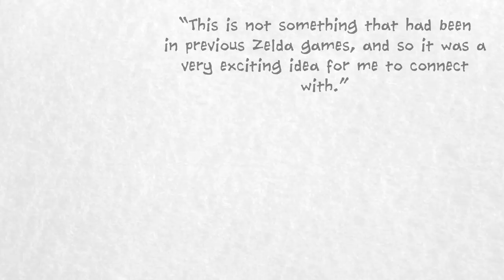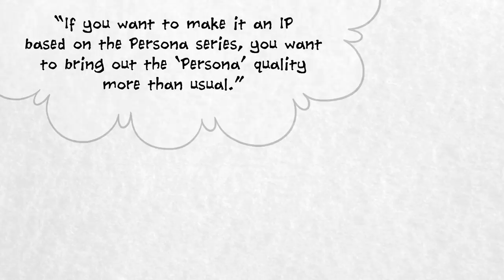Why Nintendo Greenlit Hyrule Warriors: Age of Calamity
The Legend of Zelda: Breath of the Wilds has a brand new prequel, in the form of Hyrule Warriors: Age of Calamity. Or is this a spin-off? It's difficult to tell any more.

The line between the established Hyrule Warriors gameplay and the newly revamped Zelda conventions of Breath of the Wild are to blur somewhat with Age of Calamity. Zelda overseer Eiji Aonuma has gone out of his way to make sure that Koei Techmo gets a lot more opportunity to collaborate with Nintendo this time around, so that the resulting game feels like more of an extension of Breath of the Wild, rather than some other side game that doesn't add anything to the lore.

Yes, Zelda Timeline theorists, this game is for you. It's practically built with you in mind. Have fun tearing it to shreds and discovering all of its many inevitable flaws and inconsistencies.

The story of the creation of Age of Calamity, and, but extension, the entire Hyrule Warriors series, is fascinating. This was originally Koei Techmo's idea, as the studio really wanted to make a Zelda game with their own unique flavour.

Eiji Aonuma was on board with this, but Shigeru Miyamoto "flipped the tea table" yet again, and demanded that Hyrule Warriors instead by a traditional musou game with a Zelda flavour, reversing the original plans.

From the sound of it, Age of Calamity will finally give Koei Techmo to blend the two franchises in the way they always wanted to.

The big question, then, is whether we'll get Linkle as a playable character. Oh, I hope so!

Anyway, stay safe, lots of love,